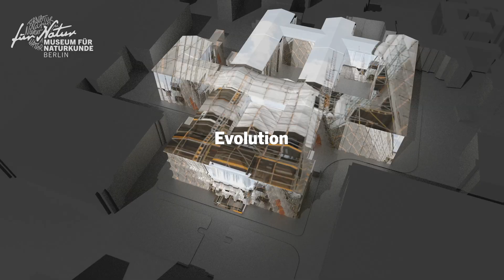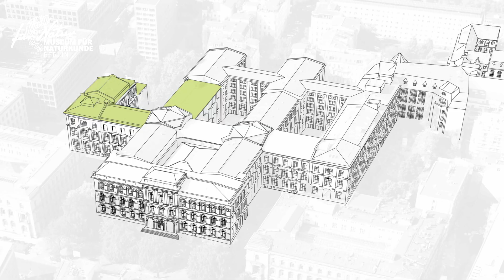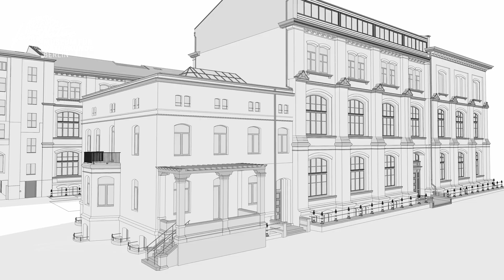Naturkundemuseum im Umbau: Denkmalgerecht, nachhaltig, barrierefrei – Museums-Evolution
Mitten in Berlin, auf dem Gelände des Museums für Naturkunde, gibt es noch immer Räume und Gemäuer, die seit über 80 Jahren kaum berührt wurden – mit provisorischen Notdächern, zugemauerten Fenstern und Einschusslöchern. Sammlungssäle und weitere Räumlichkeiten voller Geschichte, die sich nun nach und nach für euch öffnen – und gemeinsam mit euch neu gedacht werden!

Mit der Umsetzung unseres Zukunftsplans entsteht so Schritt für Schritt ein Naturkundemuseum des 21. Jahrhunderts:
• denkmalgerecht, weil wir die historische Architektur bewahren und zugleich ihre ursprüngliche Logik wieder sichtbar machen – bis in obere Etagen!,
• nachhaltig, weil wir Energie effizient nutzen und obendrein Sammlung und Kulturgut langfristig schützen,
• barrierefrei, damit ihr das Museum ohne Hindernisse erleben könnt.

Begleite uns auf einen exklusiven Rundgang hinter die Kulissen und erlebe, wie wir in der aktuellen Bauphase Vergangenheit bewahren und Zukunft gestalten – für euch, für die Forschung und für eine offene Wissensgesellschaft!

Ein Filmteam begleitet das Museum für Naturkunde Berlin auf dem Weg in die Zukunft. Auf YouTube wirst du so Teil unserer Museums-Evolution!

Drohnenaufnahmen: Landesdenkmalamt Berlin